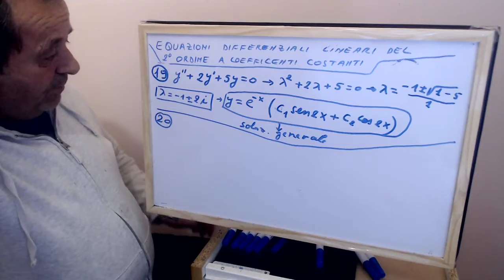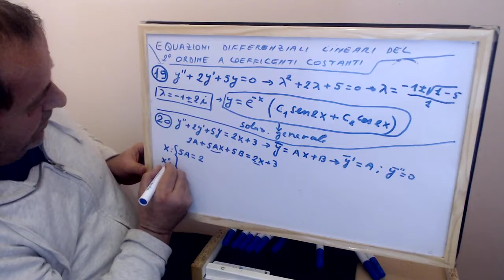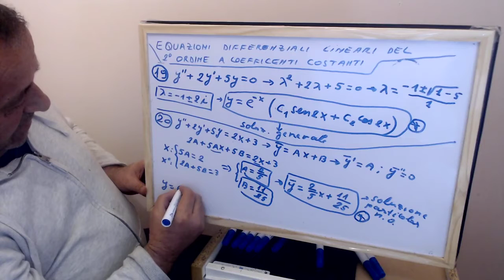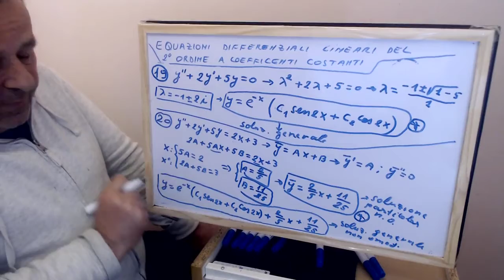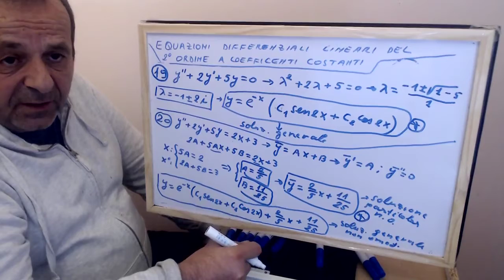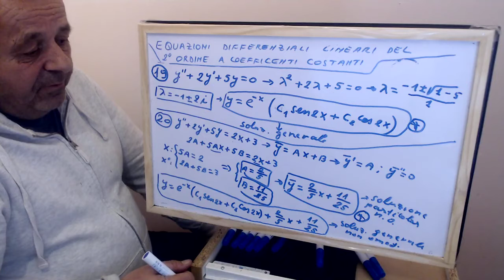EQUAZIONE DIFFERENZIALE LINEARE DI 2 ORDINE - ANALISI 2 - ESERCIZIO NR. 20, Vladimir KOSTURI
Esercizio nr . 20 , equazioni differenziali di secondo ordine a coefficienti costanti , ANALISI MATEMATICA 2